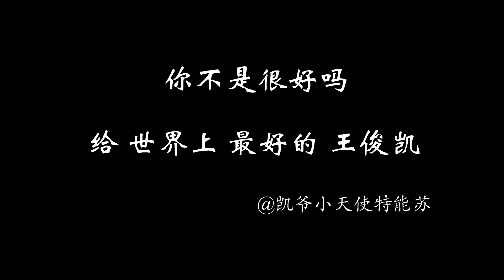【TFBOYS王俊凱 Karry Wang】飯製《 你不是很好吗》【凯爷小天使特能苏】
王俊凱飯製《 你不是很好吗》

王俊凱你非常的好。